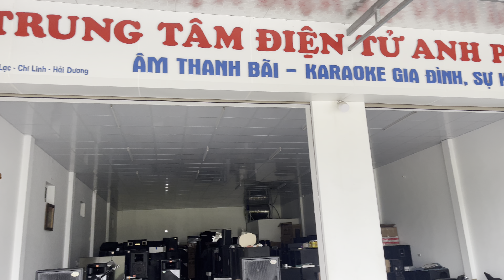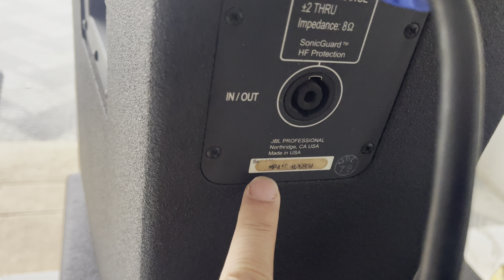Báo giá Compo seri 4 Jbl 415 và Jbl 418s Alo 0971998555